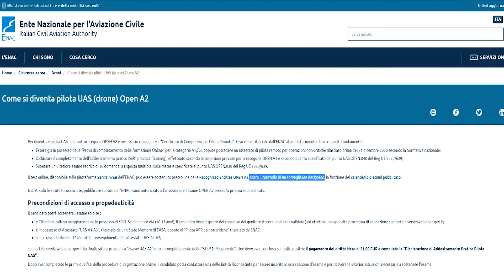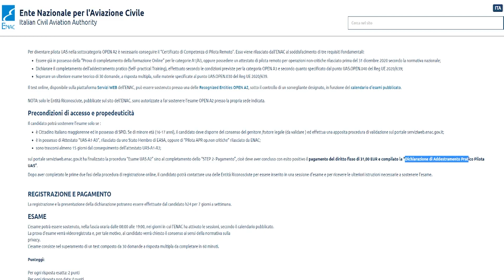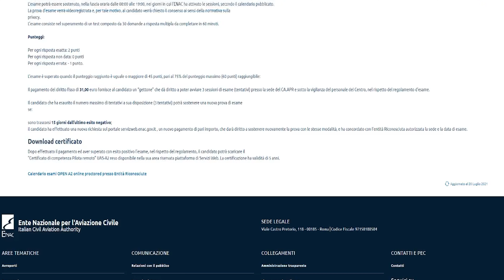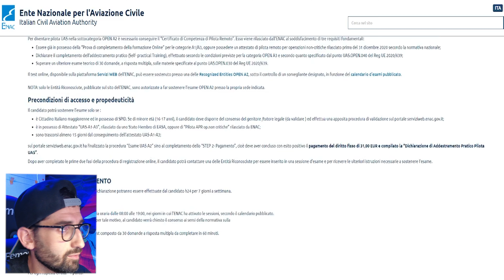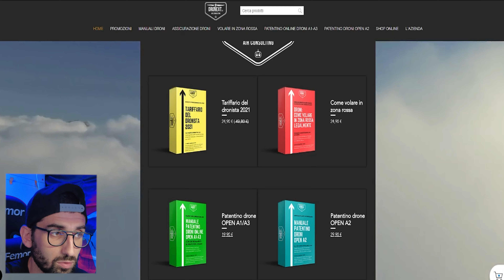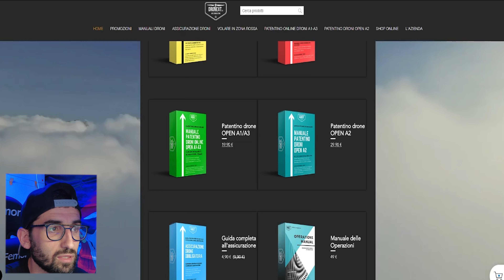ENAC | Ci sono NOVITA' sul PATENTINO A2 PERO' . . .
Ciao Ndronati in questo video andiamo a vedere delle importanti novità legate al PATENTINO A2 rilasciate sul sito ENAC in data 20 Luglio !
😎 NON DIMENTICATEVI DI LASCIARE UN BEL LIKE SE IL VIDEO VI E' PIACIUTO E SE LO HAI TROVATO UTILE 👍

I miei DRONI:
✈️ DJI MINI 2
✈️ DJI MINI 2 COMBO
✈️ DJI AIR 2S
✈️ DJI AIR 2S COMBO

🔴 A voi non cambia nulla (nessuno sovrapprezzo).